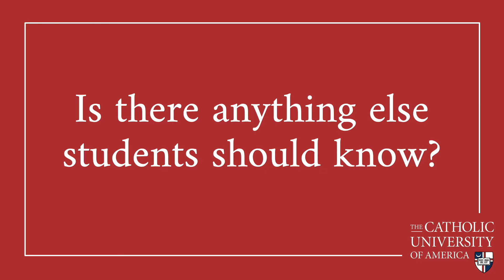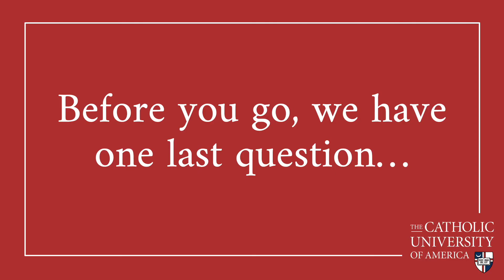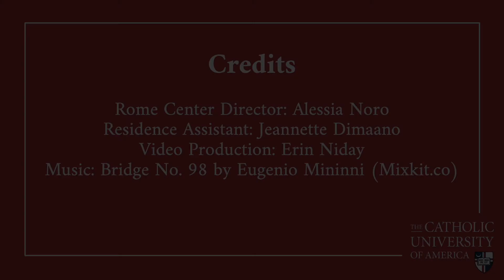Talk to Me About Rome: Our Center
Part III of our "Talk to Me About Rome" interview series. Join the Director and Residence Assistant of The Catholic University of America's Rome Center to learn more about the Rome Center and the surrounding neighborhood of Trastevere.

Image Credits: Pixabay, Wikimedia Commons